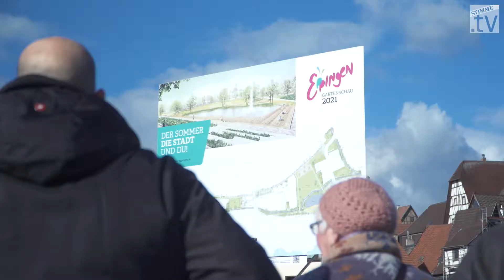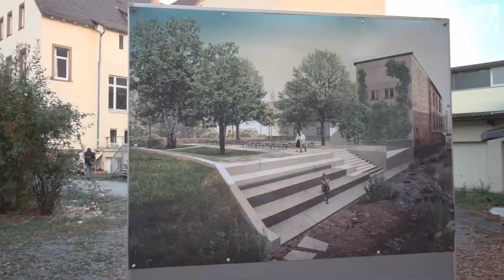Spatenstich für Gartenschau in Eppingen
Bisher bedeuteten die Vorarbeiten für die Gartenschau 2021 vor allem: Platz schaffen, Bäume roden. Jetzt soll bis zur Großveranstaltung Neues entstehen, allem voran ein Stadtweiher im Bürgerpark. Dort, wo künftig die Wasserfläche liegt, ging am Mittwoch ab 10 Uhr der symbolische Spatenstich über die Bühne.